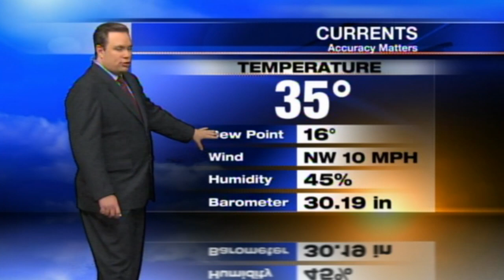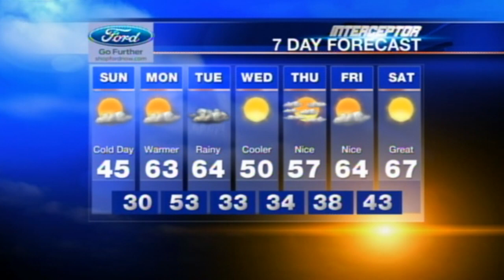NBC 13 AM Weather 3/3/13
Morning weather at NBC 13 in Birmingham, Alabama on March 3, 2013.